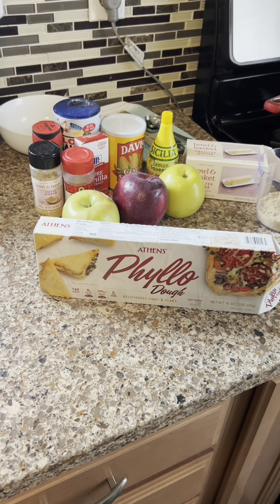Amazing apple 🍏 turnovers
Apple 🍏 Turnover